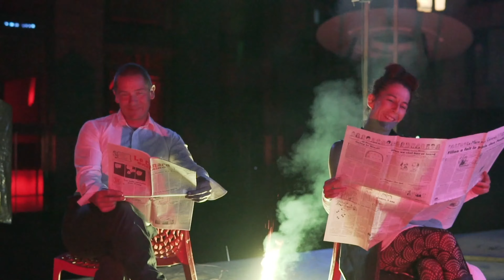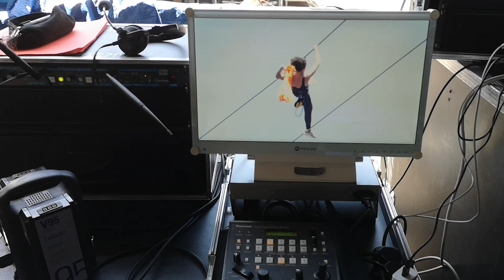"MERVEILLES" Compagnie La salamandre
retour vidéo de "Merveilles" fêtes des hauts fourneaux 2019 à Belval Esch sur Alzette 2019. Production La Salamandre, fond Belval , direction artistique Thierry Kruchten.
spectacle de feu, danse, cirque, danse aerienne, jonglage clown d'or.
Avec La Salamandre, lève un peu les bras, Sergey Timorev, Alexander Koblikov, Elodie Brunett, et Ardestop pour le video mapping. Caro N'guyen aux lights et samuel Gamet au Son. Technique APEX. Video Ardestop, losange noir.